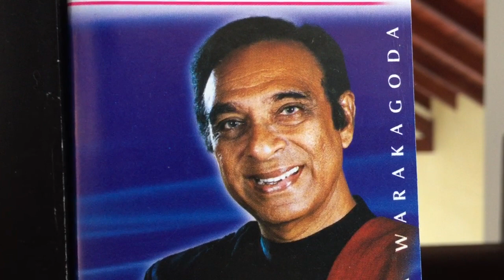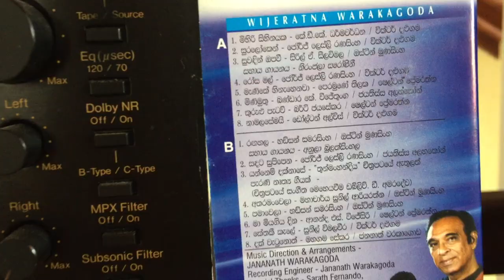Wijeratne Warakagoda: Sura Looken Paawu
Lyrics: George Leslie Ranasinghe; Melody: Victor Dalugama